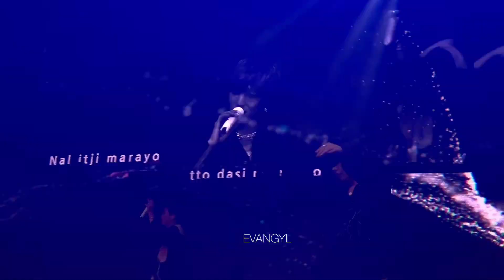WINNER | Raining, Empty, Movie Star | CHI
WINNER- Everywhere Tour- Chicago 2019
- Raining
- Empty
- Movie Star